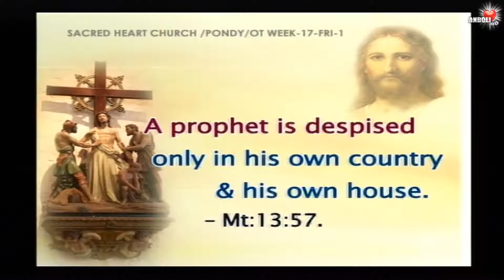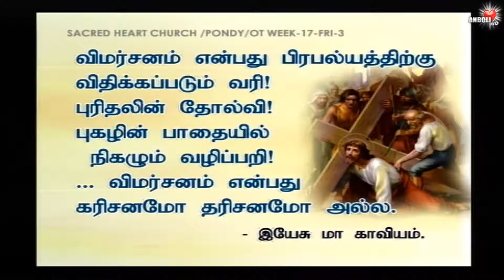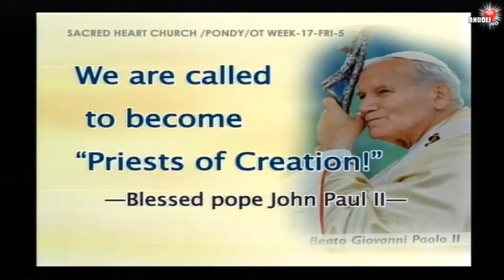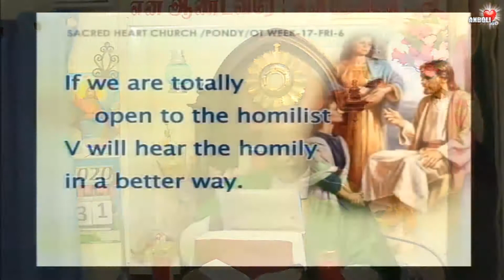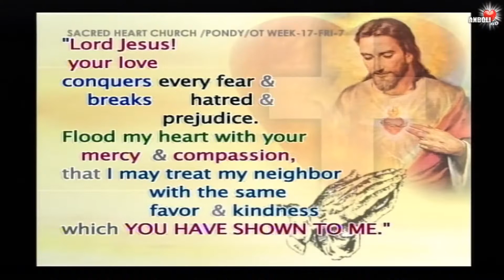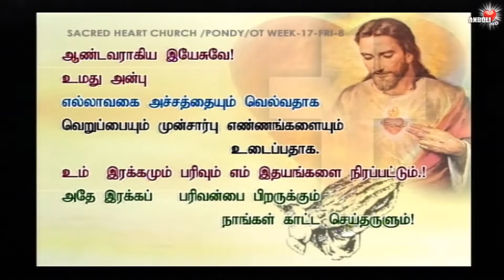ஆண்டவரின் மேல் விசுவாசத்தை இன்னும் அதிகரித்துக்கொள்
Enhance/Augment our faith in God and Jesus Christ
ஆண்டவரின் மேல் விசுவாசத்தை இன்னும் அதிகரித்துக்கொள், வியாக்கியானம் சொல்லிக் கொண்டிராதே.
உமது அன்பு எல்ல வகை அச்சத்தையும் வெல்வதாக
வெறுப்பையும் முன் சார்பு எண்ணங்களையும் உடைப்பதாக
உம் இரக்கமும் பரிவும் எம் இதயங்களை நிரப்பட்டும்.
அதே இரக்கப் பரிவன்பை பிறருக்கும் நாங்கள் காட்டச்செய்தருளும்.
ஆமென்.
Fr_A_Thomas Anbolitv
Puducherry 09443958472